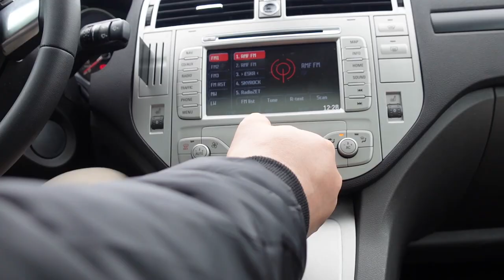BEZY URODZINOWE i dlaczego nie CHODZĘ SAMA DO SKLEPU